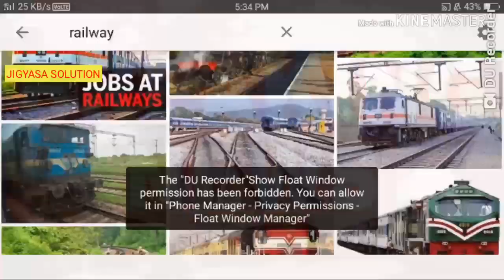RRB group c ALP AND TECHNICIAN result date announced 2018।। Rrb group c result date announced 2018।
Rrb group c ALP AND TECHNICIAN result date ANNOUNCED.